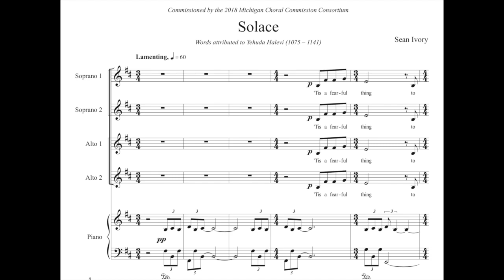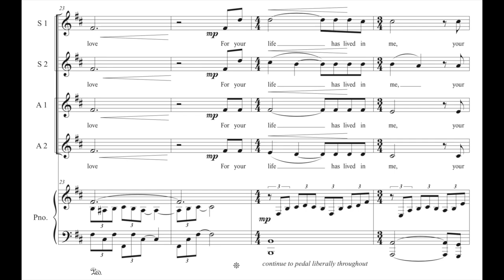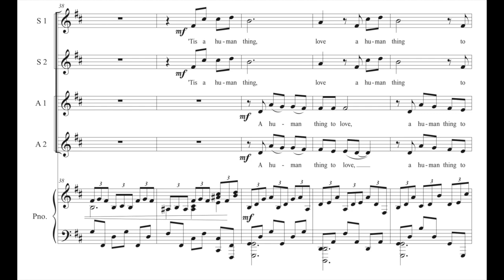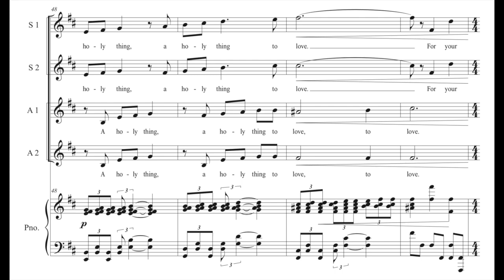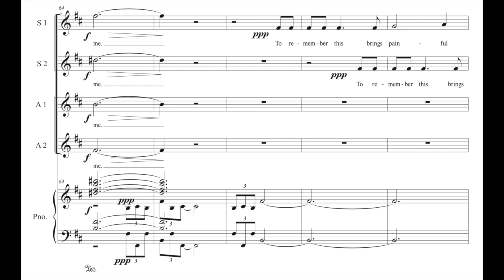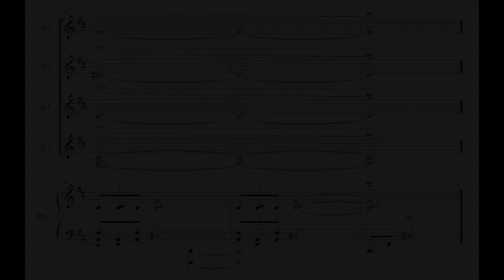Solace, words by Yehuda Halevi, music by Sean Ivory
Performed by Bel Canto from Berrien Springs High School, Carrie VanDenburgh, conductor; Karen West, piano.